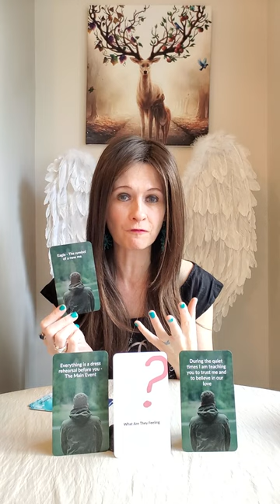Twin Flames - DM/DF Feelings And Current Emotions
💛 Divine Feminine The Silence by Liz Harrison
💛 Divine Masculine Secrets Of The Soul by Liz Harrison

Liz & George
Newcastle
ST55 9JP
England
United Kingdom